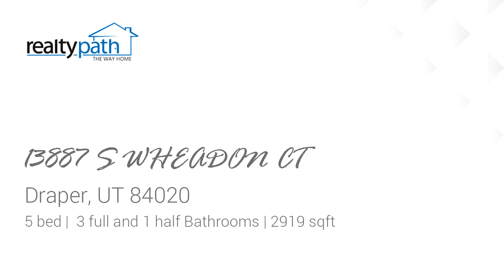Homes for sale - 13887 S WHEADON CT, Draper, UT 84020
Price dropped by $20,000L Lets talk location! Only two minutes from Bangerter Crossing shopping plaza & I-15, yet at the end of the street in a quiet, secluded neighborhood. Sprawling Wheadon Park is just around the corner and youll find biking and hiking trails galore. This 5 bedroom, 3.5 bathroom home in Draper has just been completely updated with new hard wood floors and carpeting, fresh decorator paint, and every closet fitted out with custom shelving. Beautiful white cabinets and granite countertops. Dont miss this beautiful move in ready home. It is is pristine condition!

Bedrooms: 5
Bathrooms: 3 full and 1 half
Square Feet: 2919
Price: $675,000